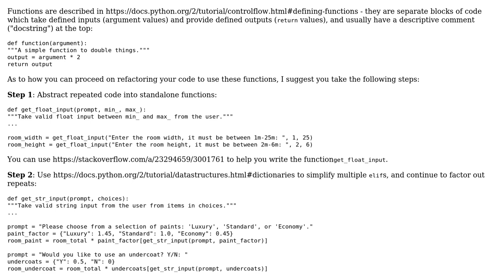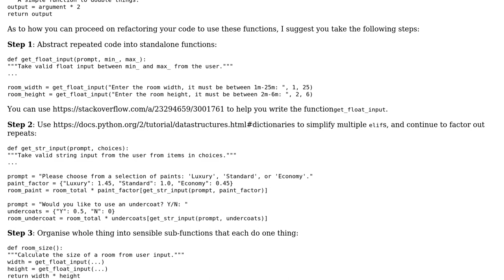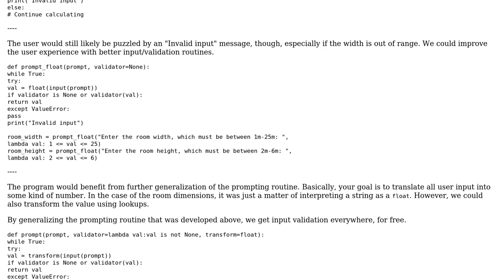Code Review: Paint cost calculator (2 Solutions!!)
Code Review: Paint cost calculator

With thanks & praise to God, and with thanks to the many people who have made this project possible! | Content (except music & images) licensed under CC BY-SA | Music | Images & others | With thanks to user jonrsharpe user Jamal user Ben user 200_success and the Stack Exchange Network Trademarks are property of their respective owners. You are responsible for your own actions.